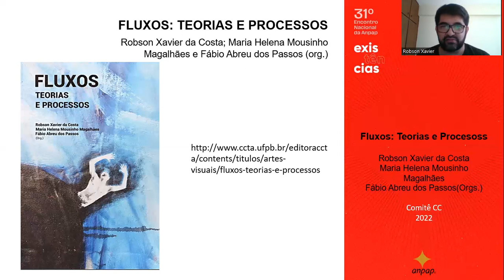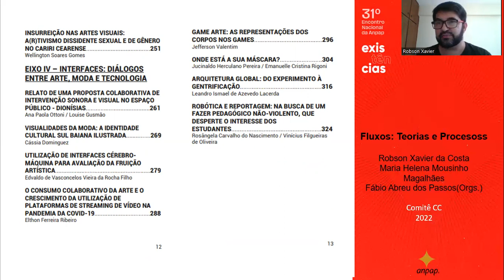FLUXOS – TEORIAS E PROCESSOS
Autores
Robson Xavier da Costa; Maria Helena Mousinho Magalhães e Fábio Abreu dos Passos (Orgs.)